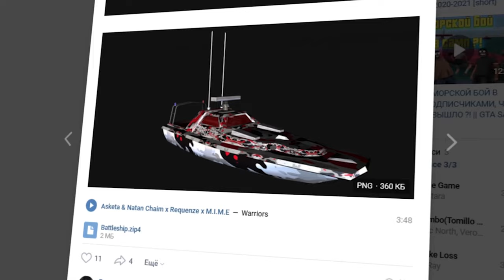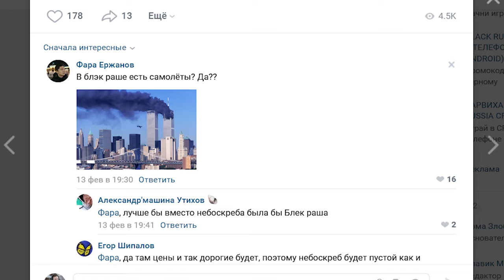ПЕРЕХОЖУ НА BLACK RUSSIA ПОСЛЕ ЭТОГО ОБНОВЛЕНИЯ В GTA CRMP